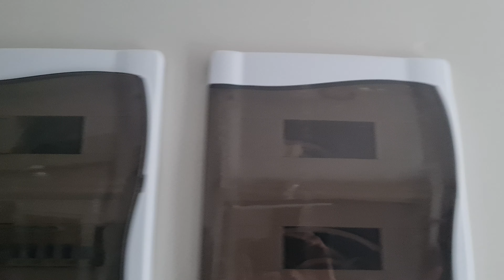ÇAYCUMA YENİ MAHALLESİ 3 KAT SATILIK 1+1 DAİRE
:::: BİNA ÖZELLİKLER DETAYLARI ::::::
Çaycuma Satılık Daire şehrin merkezine, okullara, toplu ulaşım ve marketlere 5dk yürüme mesafesinde sakin bir semttedir. Satılık dairemize ilişkin detaylara aşağıdaki bağlantıdan ulaşabilirsiniz.

:::::: ÇAYCUMA SATILIK DAİRE ÖZELLİKLERİ ::::::
◘ Bina Yaşı: 0
◘ Kat Sayısı: 4
◘ Bulunduğu Kat: 1-2-3
◘ Balkon: Yok
◘ Eşyalı: Hayır
◘ Alan (Brüt): 55m2
◘ Alan (Net): 50m2
◘ Banyo Sayısı: 1
◘ Oda Sayısı: 1+1
◘ Emlak Tipi: Daire
◘ Ebebeğen Banyo: Yok
◘ Isıtma: Doğalgazlı
◘ Kullanım Durumu: Sıfır
◘ Site İçerisinde: Hayır

:::::: ÇAYCUMA SATILIK DAİRE BİNA DETAYLARI ::::::
◘ Asansör: Var
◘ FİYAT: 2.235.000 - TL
◘ Ortak Kullanımlı Otopark
◘ Mevkii: Çaycuma Yeni Mah. Çaycuma/Zonguldak
◘ Çaycuma

AÇIKLAMA
Ayrıntılar, satılık dairemiz videolu çekimde göründüğü gibidir. Dairemiz oldukça sakin ve şehir merkezine yakın bir muhittedir. Huzurlu bir yaşam isteyip hemde şehir merkezine yakın bir evim olsun diyorsanız bu dairemizi kaçırmayın. Dairemiz bu fiyata kaçırılmayacak Çaycuma'nın en gözde konumlarından bir alandadır. Detaylı bilgi için ister arayın görüşelim isterseniz büromuza gelin herzaman bekleriz. Her türlü sorunuz için telefon numaramız  7/24  aktiftir.

◘ Çaycuma Merkeze Yakın
◘ Okul, Cami, Otobüs Durağı, Çombüs
◘ Marketlere (Bim, Şok, A101 vb.) Yürüme Mesafesinde
◘ Sakin ve Sessiz En Güzel Muhittedir
◘ Yatırımını Değerlendirmek İsteyenler Kaçırmayın
◘ Detaylar için Ofisimize Bekleriz.

ÇAYCUMA EMLAK
Emlak pazarlama internete ilan verme ve afiş asmanın ötesinde çalışmalar gerektiriyor. Gayrimenkulünüzü Çaycuma Emlak güvencesiyle çok daha hızlı satabilirsiniz. Kat karşılığı anlaşmalar için bize ulaşın.

Çay Mah./İnönü Sokak/No: 30C - ÇAYCUMA/ZONGULDAK
Eski Köylü Pazarı - 50.Yıl Cami Altı